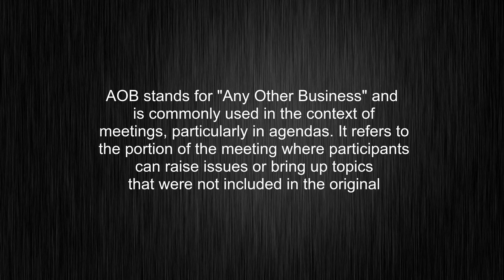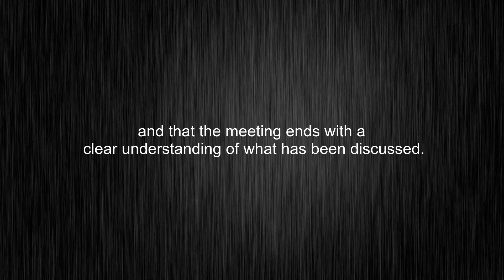What's the meaning of "AOB", How to pronounce it?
This video tells you what "AOB" means, how to pronounce it, what is AOB definition, provides a pronunciation guide and an accurate definition.